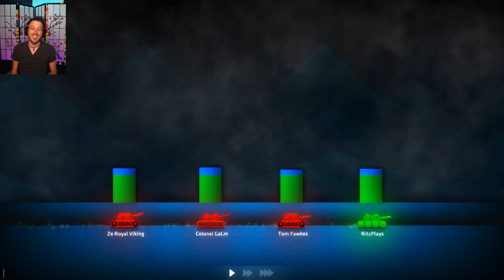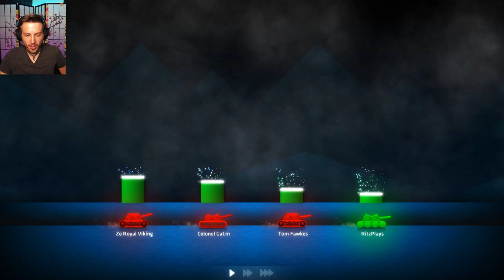4HP & A Dream | Shellshock Live w/ GaLm, Ze, & Tom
It's down to the wire with 4HP, and the only chance of winning is in our dreams. Can we clutch it? Enjoy this tense session of Shellshock with GaLm, ZeRoyalViking, & TomFawkes!